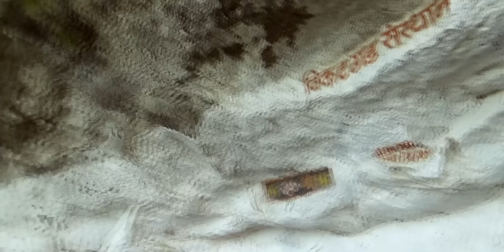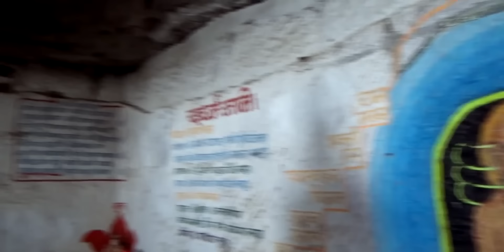पेब च्या जंगलातून सुटका ? - पेब जंगलातील थरार !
पेब विकटगडच्या थरारक जंगल सफारीतून आमची शेवटी सुटका झाली आणि आम्ही गड सर केला !